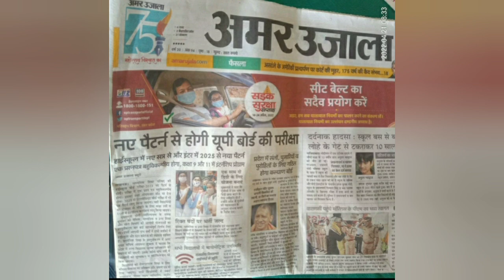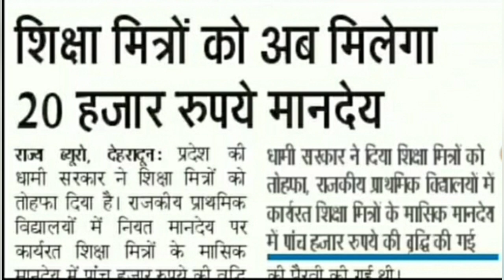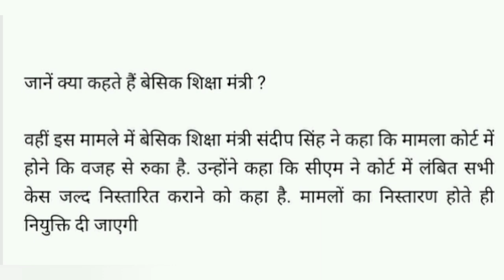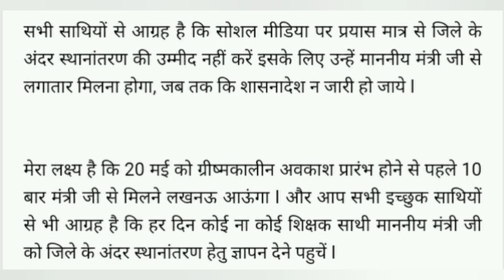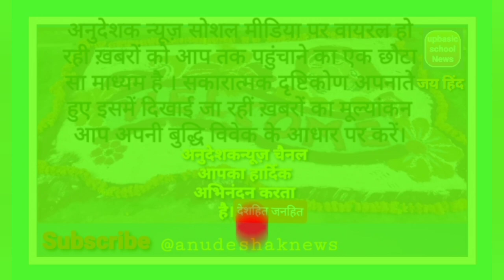अनुदेशक और शिक्षामंत्री जी की मुलाक़ात|योगशिक्षकों की जल्द भर्तीअनुदेशक